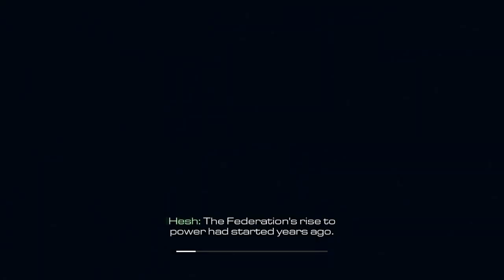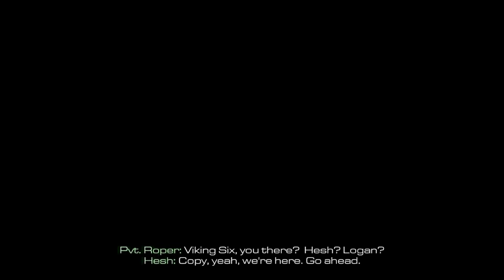No Man's Land | Call of Duty Ghosts | Part 2 | HD 60FPS